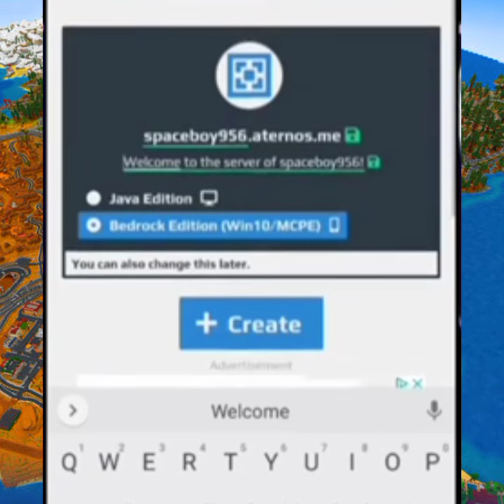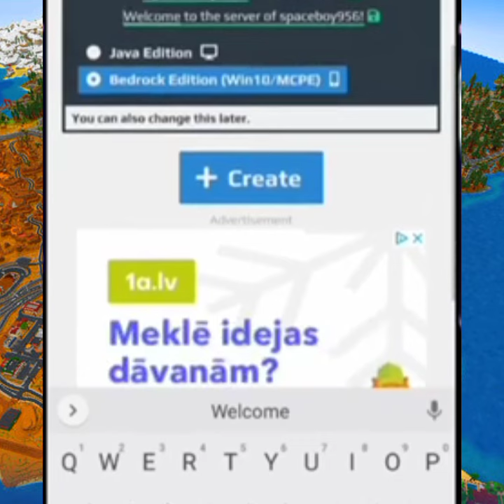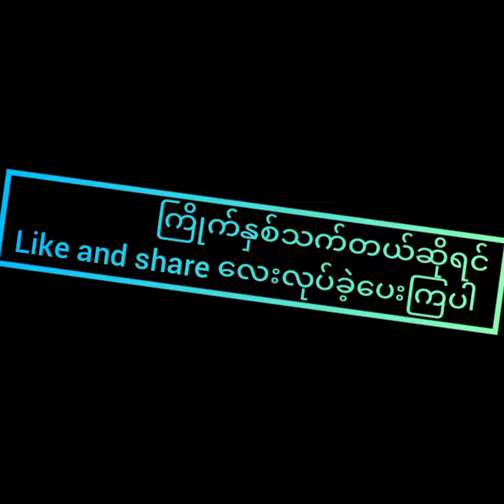bedrock Serverထောင်နည်း (အလွယ်ဆုံးServer free)ထောင်နည်း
naw:Dj pink try remix